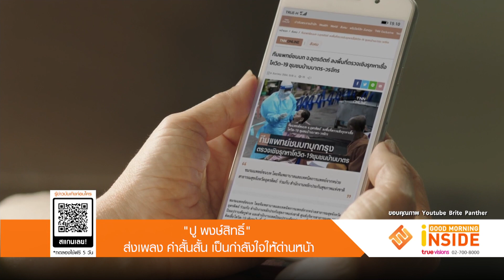"ปู พงษ์สิทธิ์" ส่งเพลง "คำสั้นสั้น" เป็นกำลังใจให้ด่านหน้า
Entertainment Day_100964

คุณณรงค์ เจียรวนนท์ ให้จัดทำเพลง คำสั้นสั้น เพื่อเครือสำหรับงานCP100ปี ซึ่งเพลงนี้ได้นักร้องเพื่อชีวิตรุ่นใหญ่ ปู พงษ์สิทธิ์ คำภีร์ ถ่ายทอดบทเพลง เพื่อช่วยส่งต่อความรู้สึกดีๆ ให้กับแฟนเพลงทั่วประเทศ ทั้งยังเป็นเพลงส่งความห่วงใยและกำลังใจที่ยิ่งใหญ่แห่งปีให้กับแพทย์ พยาบาล เจ้าหน้าที่ ซึ่งถือเป็นบุคลากรด่านหน้า ในการช่วยเหลือ รักษา และรับมือกับวิกฤตการแพร่ระบาดของโควิด-19 โดยเพลงนี้ เป็นผลงานจากปลายปากกาของ ฟองเบียร์ ปฏิเวธ อุทัยเฉลิม นักแต่งเพลงระดับแถวหน้าของเมืองไทย
โดย ปู พงษ์สิทธิ์ คำภีร์ ได้เล่าความรู้สึกที่ได้มาร่วมในโปรเจกต์นี้ว่า นี่คือเพลงที่แทนความห่วงใยและให้กำลังใจ ทั้งยังสื่อความหมายแทนคำขอบคุณให้กับความทุ่มเท เสียสละของเจ้าหน้าที่ แพทย์ พยาบาลทุกท่าน ผู้ซึ่งเป็นเหมือน ฮีโร่ ที่อยู่เคียงข้างและคอยดูแลคนไทยทุกคนในยามที่ลำบากที่สุด พร้อมกับขอบคุณครอบครัวของเหล่าฮีโร่ทุกคน สำหรับพลังใจสำคัญในทุกๆ วันของการปฏิบัติหน้าที่ด้วย
พอรู้ว่าเป็นเพลงที่ฟองเบียร์แต่ง เราก็เชื่อมือเขาอยู่แล้ว เขาเป็นมหากาฬด้านการเขียนเพลง ส่วนความพิเศษของเพลงนี้  ครั้งแรกที่เข้าไปทำงาน ผมทำดนตรีแบบเต็มวงเวอร์ชั่นเดียว นั่งฟังไปฟังมาก็เลยอัดอะคูสติกให้อีกหนึ่งเวอร์ชั่น เป็นการอัดพร้อมกัน คือมีไมค์จ่อกีตาร์และจ่อปาก ฟังแล้วก็ดี จะได้มีเพลงให้ได้ไปใช้ประโยชน์ ให้ได้ฟังกัน